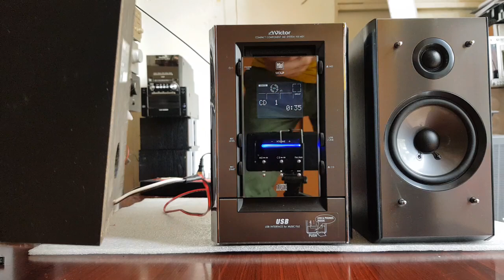Hàng độc Victor MD1 vừa cập bến,thiết kế độc lạ,chất âm tuyệt vời#loabai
amthanhkhoahoccongnghe giới thiệu
Dàn loabai nội địa Victor MD1 còn quá đẹp, thiết kế ốp nhôm đen nguyên mặt tiền bóng bẩy chống trầy sướt. Mặt máy ốp gương bóng loáng sang trọng ,nút nhấn rất tối ưu gọn gẽ
Hệ thống loa màu đen, đúng model ,trùng serial luôn. Bass màng carbon gân cao su cho âm trầm uy lực ấm áp,treble dome cao cấp cho âm sắc sảo chi tiết
Máy chạy tốt :
 Cd,Md chất âm xuất sắc
Đặc biệt có giải mã quang optical và làm DAC ( có pre out) chuyển đổi tín hiệu kỹ thuật số sang analog , làm pre cho các hệ thống âm thanh lớn với chất lượng cao
Usb làm DAC với máy tính, giải mã nhạc kỹ thuật số
Fm full tần số. Bắt rõ nét đài Việt
Line nghe nhạc qua điện thoại,máy tính hoặc usb bluetooth với chất lượng cao
Chất âm hàng nội địa ,thương hiệu victor cho ngửi kèn cực kì ấn tượng ,anh em audio ai cũng biết nên ko cần bàn nhiều
⭐ Các video liên quan: